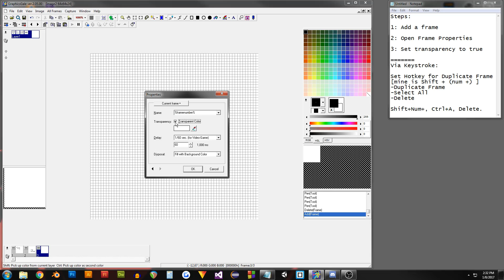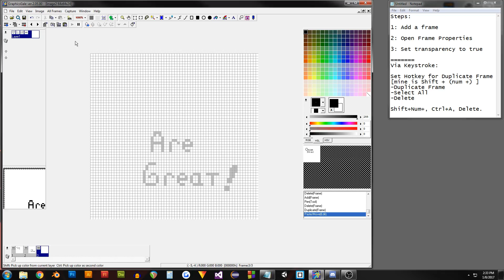GraphicsGale Onion Skin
I'm sure a few of you have run into this stupid problem. This is how to get the Onion Skin Feature to work in GraphicsGale.
Steps:

1: Add a frame

2: Open Frame Properties

3: Set transparency to true

Via Keystroke:

Set Hotkey for Duplicate Frame
[mine is Shift + (num +) ]
-Duplicate Frame
-Select All
-Delete

Shift+Num+, Ctrl+A, Delete.